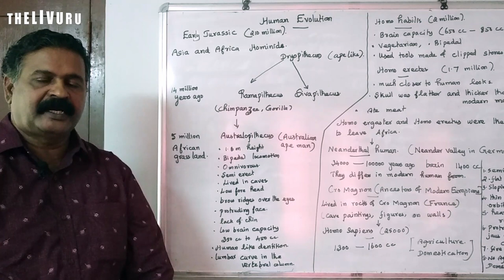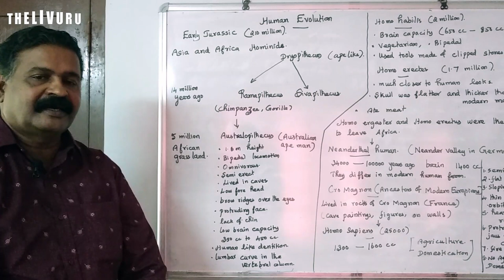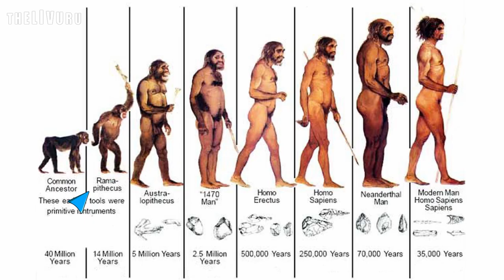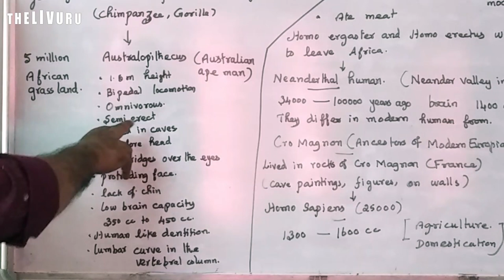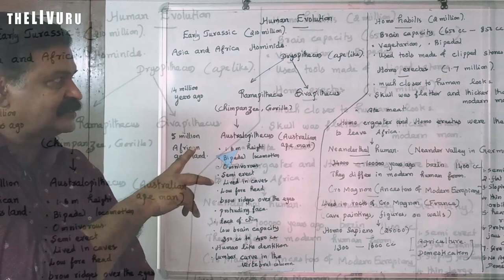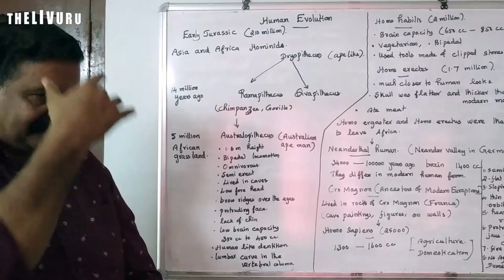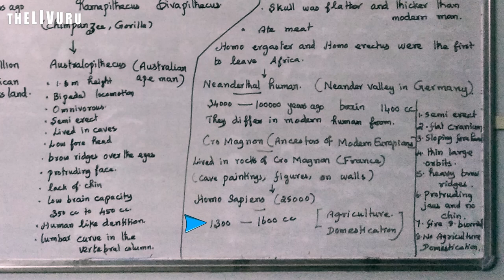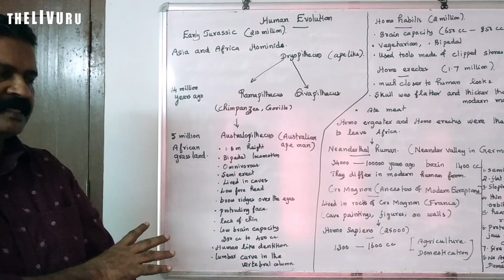Evolution | 12th BIO-ZOOLOGY | Chapter 6 | PART 18 | Origin and Evolution of Man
Here is the 18th part of the 6th chapter "Evolution" focusing on  Origin and Evolution of Man

This 12th standard Bio-Zoology video lesson series is based  on the book 'Biology-Zoology' created for the higher secondary second year students by the Tamil Nadu State Council of Educational Research and Training (TNSCERT) 2019.

12th BIO-ZOOLOGY | Chapter 6 | PART 18 | Evolution |  Origin and Evolution of Man

Also watch